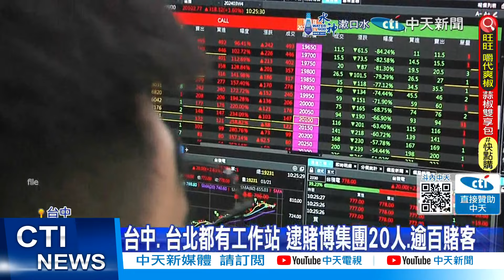【每日必看】地下期指集團洗錢3千萬 烤肉架"燒毀帳簿成鐵證" 20240422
台中警方破獲地下簽注集團，專門以台指期為下注標的。主嫌旗下有20多名組頭，大多都是退休菜籃族、還有父女檔，上百賭客透過打電話、手寫紙條，向組頭下注對賭，洗錢超過3千萬，有組頭被逮時，被發現家中烤肉架有燒過的紙條殘渣，自以為能滅證，反倒成為證據，全被依法送辦。